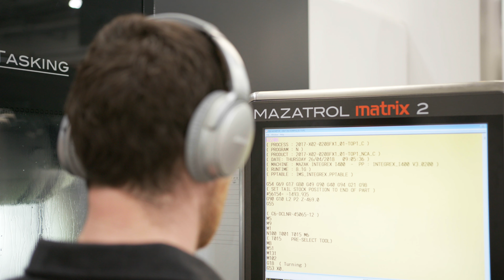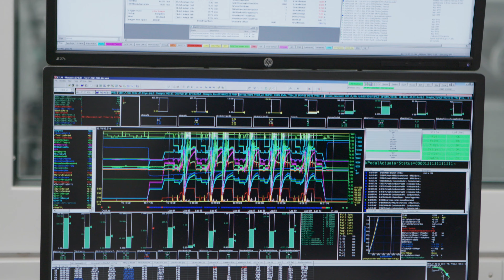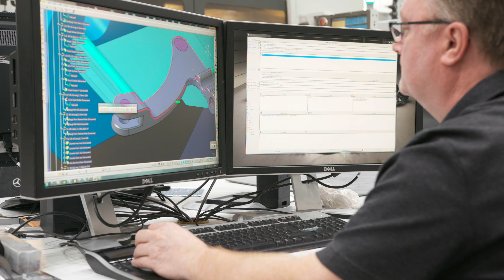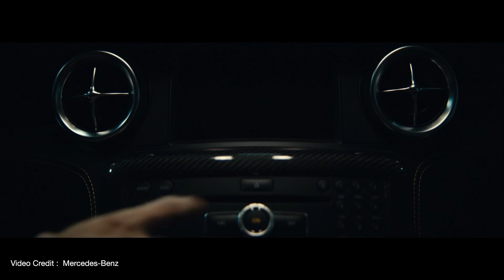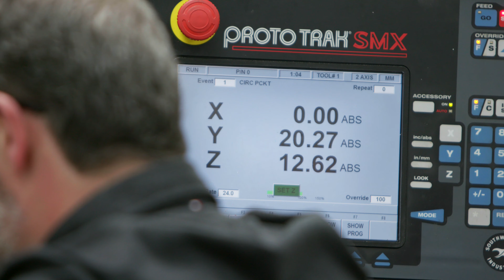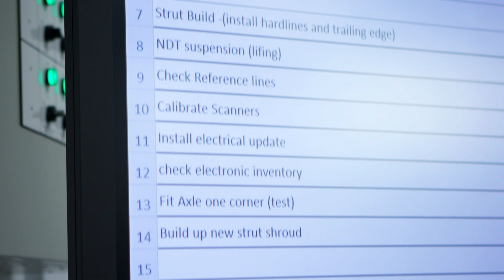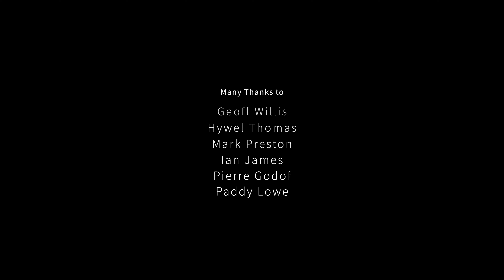The Future Of Motorsport In The Electric Age: Insights From Industry Expert Roger Atkins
Join Roger Atkins in "Motorsport In The Electric Age" as he delves into the pivotal questions shaping the future of racing in an era of electric vehicles. With privileged access to some of the brightest minds in the industry, this documentary explores how the romance of motorsport's past can coexist with the innovative and challenging future of electric racing.

From the technological and business progress in Formula E and Formula One to the broader implications for climate change and sustainability, this episode offers an inside track on the electric revolution in motorsport.

In under 40 minutes, I asked many other questions about the future and discussed the here and now of both Formula E and Formula One. As a motorsport fan, I wanted to understand what was happening behind the scenes when reconciling the romance of the past with the realities of a rapidly changing world.

I was given privileged access to some of our best and brightest minds in racing to give myself - and you - an inside track of how the technology and the racing business might progress in a post-combustion era...in the electric age.

My guests, in order of appearance, are:-
Hywel Thomas - Managing Director, Mercedes AMG HPP
Mark Preston - Team Principal, Techeetah Formula E Racing Team
Pierre Godof - Chief Engineer, Formula E Powertrain Mercedes Benz HPP
Ian James - Team Principal, Mercedes EQ Formula E Team
Geoff Willis - Director of Commercial Engineering, Mercedes-AMG Petronas Formula One Team

Paddy Lowe - Co-Founder & Director, Zero Petroleum

This video is about The Future Of Motorsport In The Electric Age: Insights From Industry Expert Roger Atkins. But It also covers the following topics:

Climate Change And Motorsport
Electric Vs Combustion Racing
Motorsport Industry Electric Shift

Video Title: The Future Of Motorsport In The Electric Age: Insights From Industry Expert Roger Atkins

✅  About Roger Atkins aka Electric Vehicles Outlook.

I live an electric AND eclectic life as I meet up with amazing people worldwide to discuss electric vehicles and MUCH more besides. With over 300,000 followers on LinkedIn (Roger Atkins), I share original and 3rd party content that's interesting, informative, and fun. Three decades in the auto industry, with half of that spent in and around electric vehicles.

THIS CHANNEL will capture some of my encounters with a few of the fab folk I meet up with - and YOU can join us whenever you like!

© Roger Atkins aka Electric Vehicles Outlook